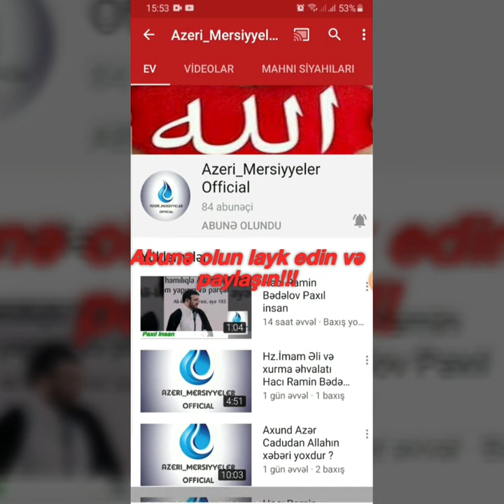Əli ağlar qucağında əli ağlar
Yeni dini mərsiyə 2020